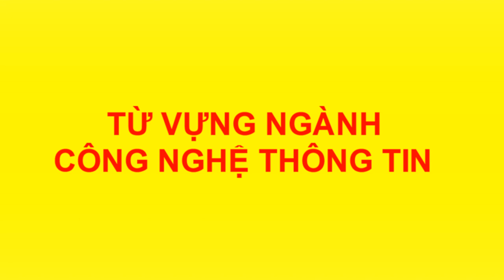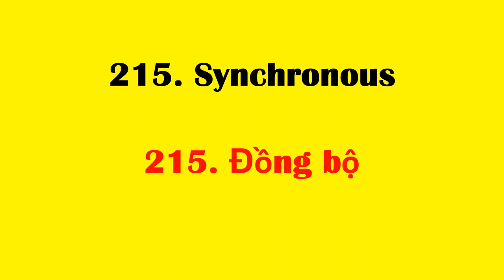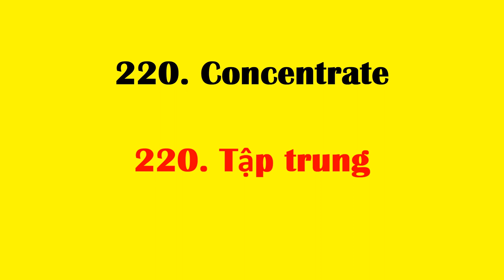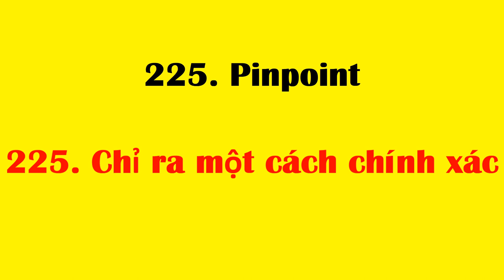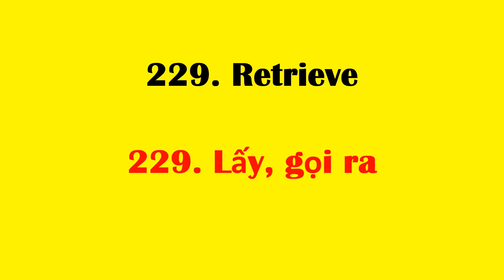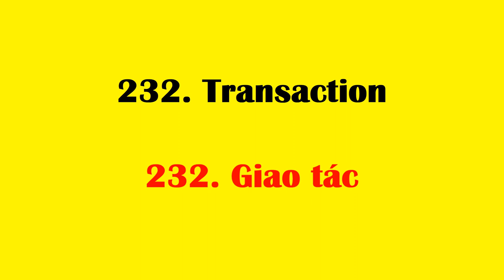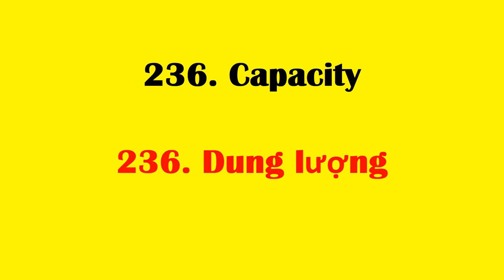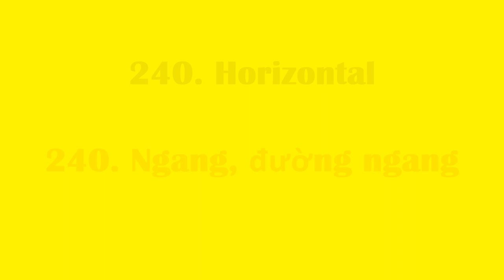Tiếng anh chuyên ngành công nghệ thông tin (CNTT) | Phần 8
Tổng hợp những từ, cụm từ vựng tiếng anh chuyên ngành công nghệ thông
tin (CNTT) hỗ trợ tốt trong việc đọc các tài liệu tiếng anh

Hãy NGHE ĐI NGHE LẠI và NHỚ luôn SỐ THỨ TỰ của những từ, cụm từ tiếng anh này nhé Bạn. Hiệu quả rất Bất Ngờ khi học nhũng từ, Cụm từ Tiếng Anh thông dụng sau:
211. Semiconductor
211. Bán dẫn
212. Simulate
212. Mô phỏng
213. Single
213. Đơn, một
214. Supplier
214. Nhà cung cấp, thiết bị cung cấp
215. Synchronous
215. Đồng bộ
216. Technical
216. Thuộc về kỹ thuật
217. Acceptable
217. Có thể chấp nhận được
218. Accuracy
218. Sự chính xác
219. Computer science
219. Khoa học máy tính
220. Concentrate
220. Tập trung
221. Economical
221. Một cách kinh tế
222. Financial
222. Thuộc về tài chính
223. Information system
223. Hệ thống thông tin
224. Objective
224. Mục tiêu, mục đích
225. Pinpoint
225. Chỉ ra một cách chính xác
226. Precise
226. Chính xác
227. Relevant
227. Thích hợp, có liên quan
228. Responsible
228. Chịu trách nhiệm
229. Retrieve
229. Lấy, gọi ra
230. Situation
230. Bối cảnh, tình cảnh, trạng thái
231. Sufficient
231. Đủ, thích đáng
232. Transaction
232. Giao tác
233. Trend
233. Có xu hướng; xu hướng
234. Alloy
234. Hợp kim
235. Bubble memory
235. Bộ nhớ bọt
236. Capacity
236. Dung lượng
237. Core memory
237. Bộ nhớ lõi
238. Dominate
238. Thống trị
239. Ferrite ring
239. Vòng nhiễm từ
240. Horizontal
240. Ngang, đường ngang